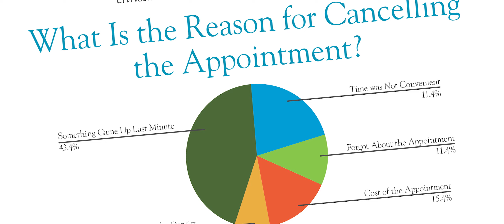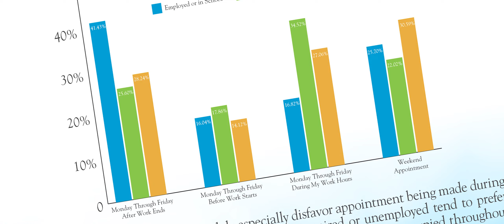Chrisad Marketing - Earn Far More & Work Less! Get Started Today